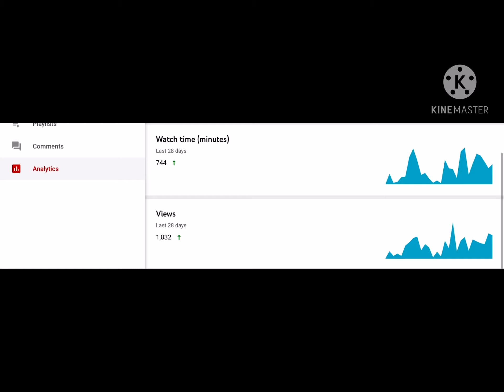HOLY!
I’m in shock